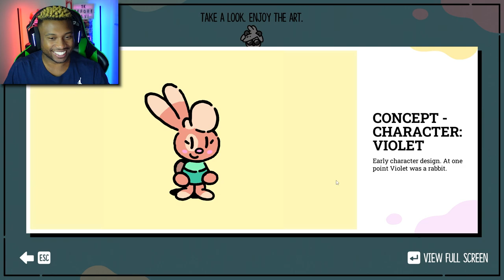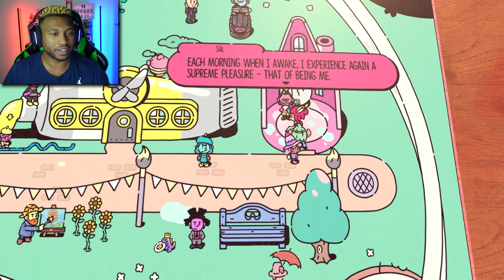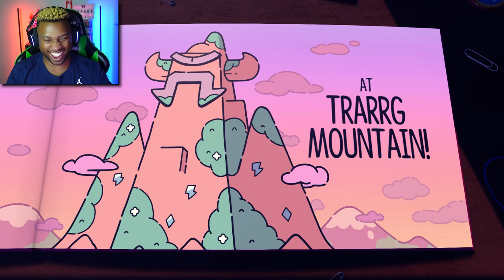The Colorful Town of Artia | The Plucky Squire Chapter 5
Grab your easels and paint brushes as we step into the artsy town of Artia, home of Violet Lightbrush! Just... Don't eat the paint...